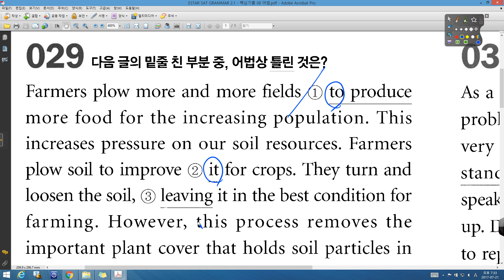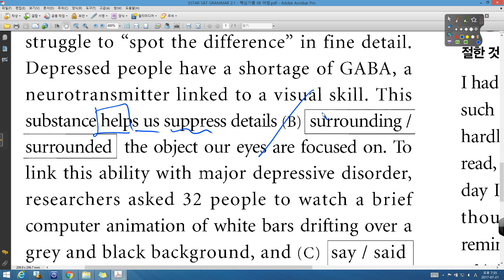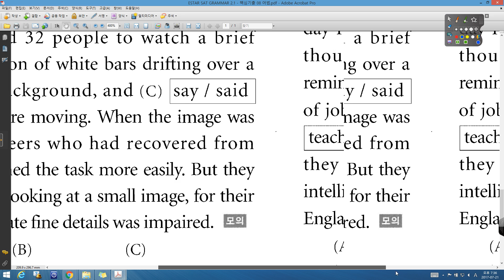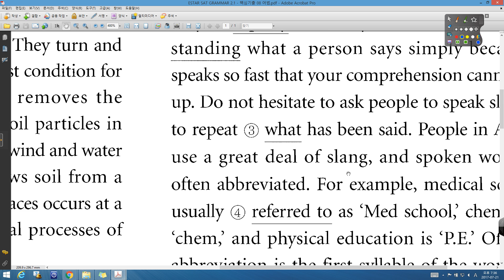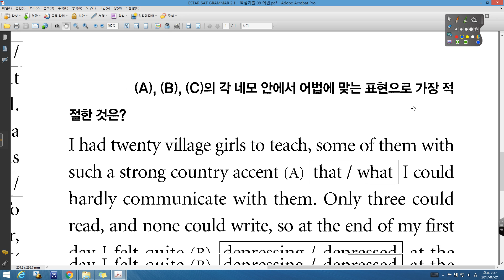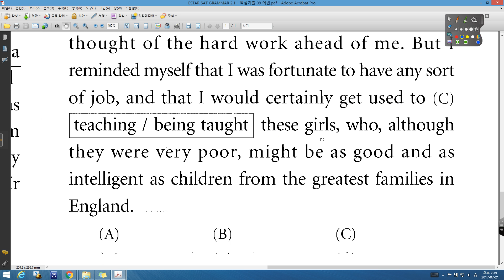핵심기출 08